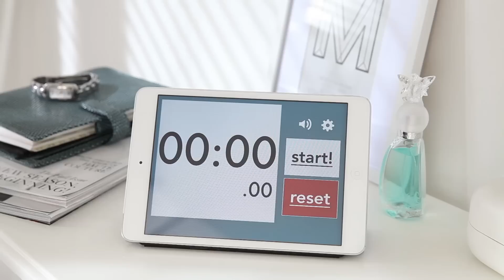How to mount a shelf to the wall in 90 seconds without wall damage!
Check out how easy you can attach decorative boxes to the wall to store your belongings. With tesa Powerstrips large you can even remove the boxes again without a trace.